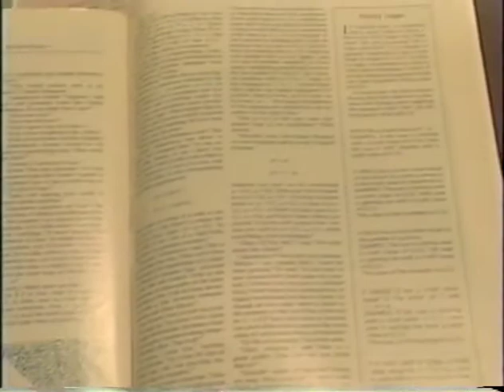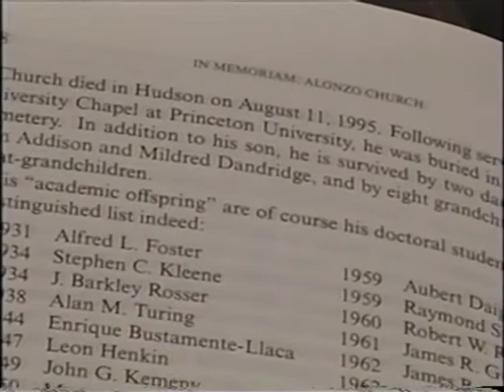A Philosopher's Stone: Paradoxes and the Chaotic Liar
A short account of research involving a computational dynamical systems or "chaos theory" to model semantic paradoxes to create the "Chaotic Liar", which was discussed by Ian Stewart in a descendant of Martin Gardner's legendary "Mathematical Games" column in Scientific American.